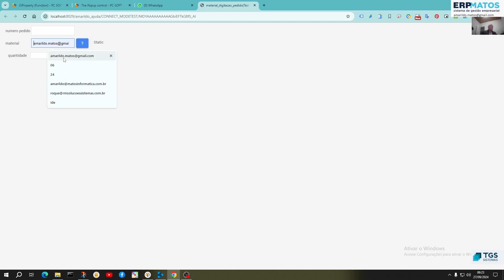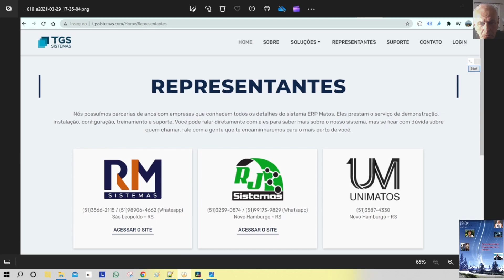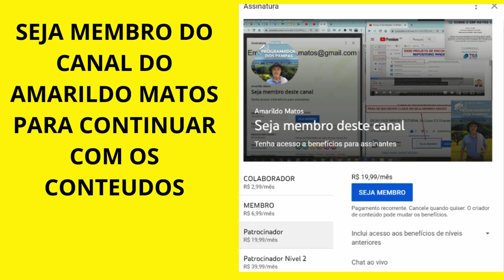JsProperty Remover 4143 Historico dos campo - Pedido 3 - VIDEO 4143 - Webdev 2024 - Webdev - 052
00:00:00 Introdução
00:00:11 Mostrando o historico que vem campo
00:00:23 Digitar codigo Jsproperty
00:01:05 Mostrando como eu descubro o Alias do campo
00:01:22 Testar pagina
00:01:35 Propagandas e Video Encerramento